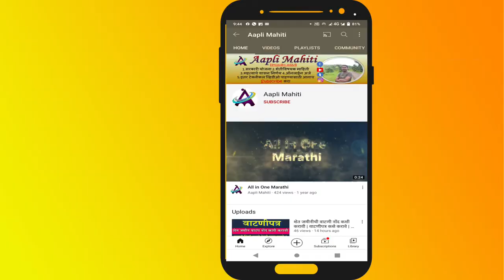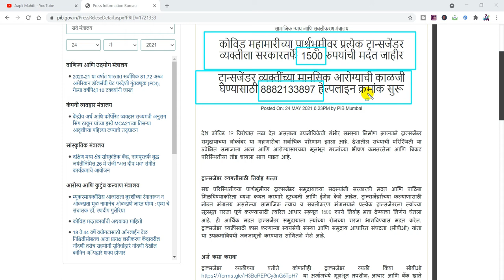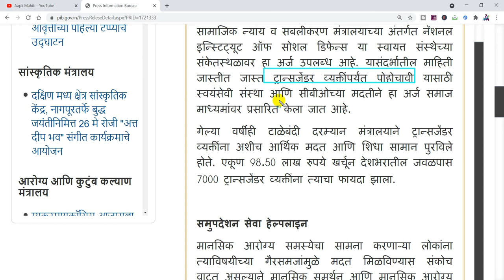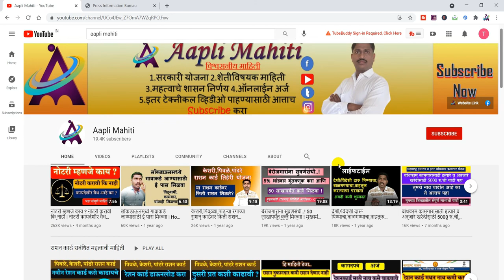किन्नर समुदायाला १५०० रुपये मदत जाहीर | ऑनलाईन अर्ज | Transgender Person Rs 1500 Assistance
किन्नर समाजाला १५०० रुपये मदत जाहीर | ऑनलाईन अर्ज |
Transgender Person Rs. 1500 Assistance
नमस्कार मित्रांनो,
Aapli Mahiti
apli mahiti
apali mahiti
aapli mahiti youtube channel